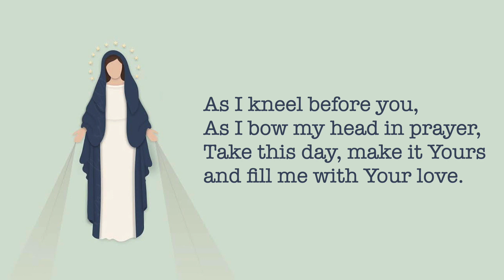Ave Maria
Ending the month of May with this beautiful hymn to our Mother. May she continue to guide, protect and intercede for us as we journey through life!